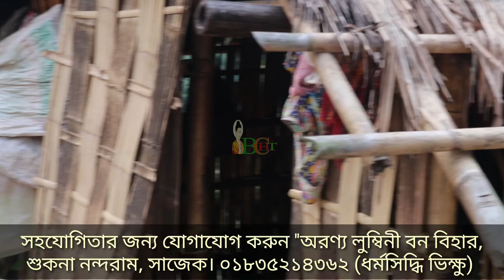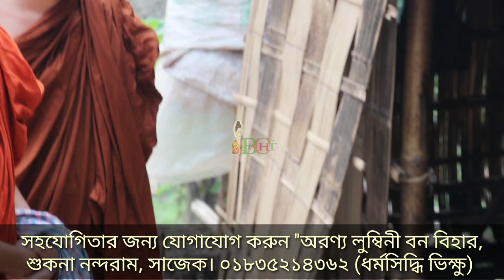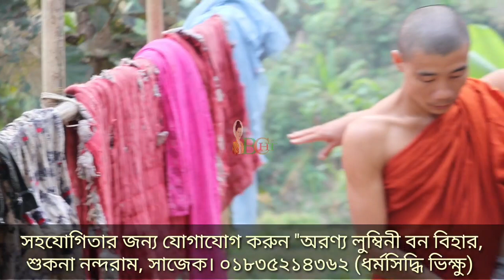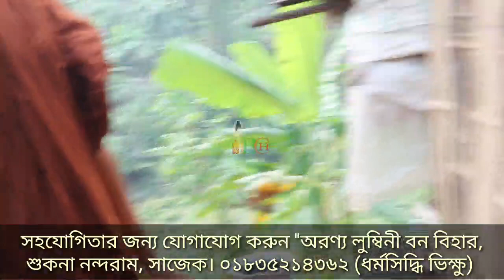Please help the helpless poor | Indigenous people | @BuddhismCHT @Hillor Majara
Please help the helpless poor | Indigenous people | ‎@Buddhism CHT  @Hillor Majara

Video: Buddhism Cht
Vioce & Cast: Ven Dharma Shiddhi Bhikkhu, Ven Punnyo Ratna Bhikkhu & Indigenous people.

দয়া করে অসহায় গরীবদের সাহায্য করুন।
Please help the helpless poor.

ভিডিওটি সম্পুর্ণ দেখে শেয়ার করুন, আপনার একটি শেয়ার হতে পারে অসহায়দের সহায়।

ভিডিওটি সাজেকের শুকনা নন্দরাম এলাকার। আপনাদের অজানার বিষয় নয় সাজেকের অধিকাংশ পরিবার গরীব অসহায়। যাদের দিনযাপন দিন মজুর করে অথবা কারোর বা অনাহারে। শীতে নেই তাদের শীতের পোশাক, নেই ভালো পরিধানের পোশাক। তাদের জীবনধারণ নিজের চোখে না দেখলে হয়ত ইতিহাস মনে হয়। কিন্তু আসলেই বাস্তব জীবন কাহিনী এটি। এমন গরীব অসহায়দের সহযোগিতা করা আপনার আমার সকলের মানবিক দায়িত্ব। আপনাদের সহযোগিতা পেলে আমরা তাদের বাস্তবিক জীবন কাহিনী তুলে ধরতে আরো উৎসাহিত হব।
বিশেষ কিছু না বলে আপনাদের নিজের চোখে দেখে যাওয়ার অনুরোধ রইল।

সহযোগিতার জন্য যোগাযোগ করুন '' অরণ্য লুম্বিনী বন বিহার, শুকনা নন্দরাম, সাজেক। ''
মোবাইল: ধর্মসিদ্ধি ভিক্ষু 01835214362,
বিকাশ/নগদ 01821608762